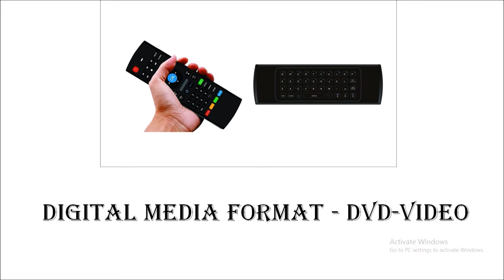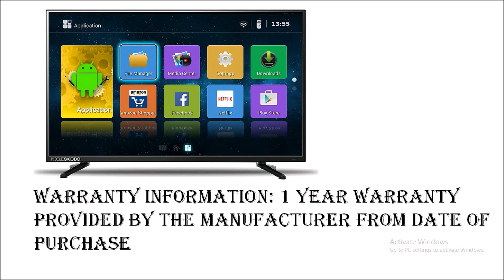Noble Skiodo SMT32MS01 || 32 inches - HD Ready || LED Smart TV Best buy Amazon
Noble Skiodo SMT32MS01